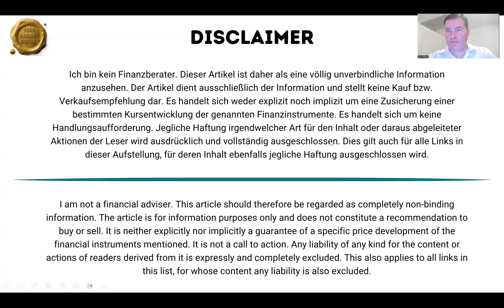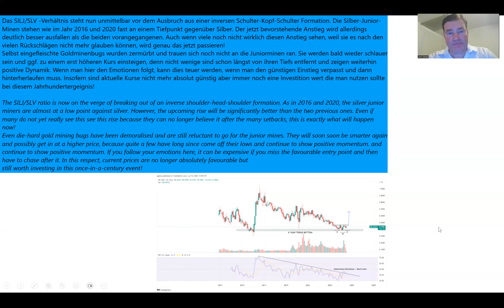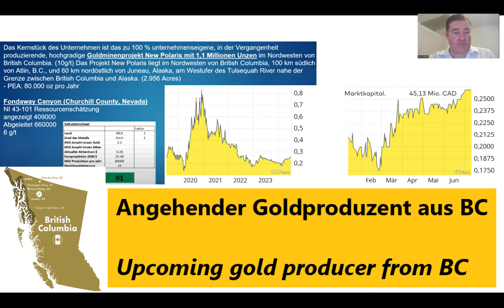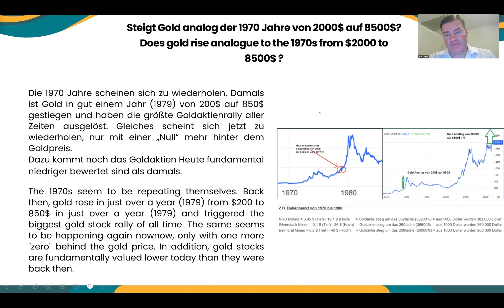Silberaktien | Goldaktien - Juniorminen nach Dreifachboden kurz vor Ausbruch!